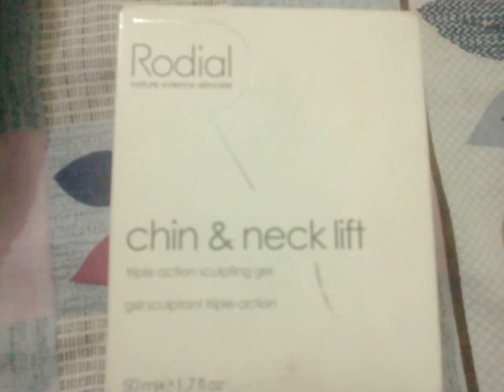check and nick cream